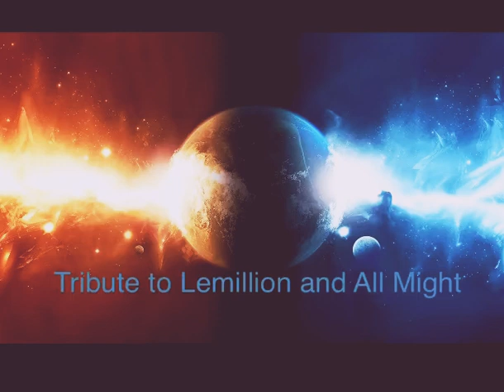Light of Smash!!! (My Hero Academia Mix)